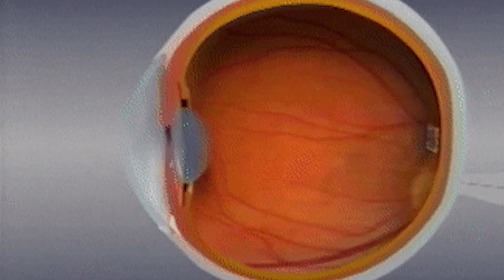Sports Vision: Eyes, Brain and Psychology combined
In this video, Dr. Laby provides a framework with which we can understand sports and performance vision. By understanding this framework especially when considered with the Sports Vision Pyramid, it becomes very clear how sports vision can help you perform at your best. Dr Laby provides several examples throughout the video of how this can be applied.

Below are time stamps for each of the sections:
00:00 Introduction
00:27 Sports Vision is for Everyone
01:17 Performance Vision
01:33 Sports and Performance Vision: The Eyes
02:08 Sports and Performance Vision: The Brain
03:02 Sports and Performance Vision: Psychology
03:20 Its Not Only for Athletes - Driving example
04:30 Its Not Only for Athletes - Visually Impaired example
05:42 The Sports Vision Pyramid
06:40 Conclusion

This channel contains information about how athletes can test, correct, and train their vision for maximal game performance. Based on a course originally intended for eye Doctors, it has been adapted for the public as a service to all athletes worldwide!

WHO AM I:
I am a Certified MD Ophthalmologist with 30+ years of experience with professional athletes in many sports as well as teams for the Beijing & Tokyo Olympics. The teams have won multiple MLB World Series & League Championships. I have been featured in the New York Times, The Boston Globe, Sports Illustrated as well as multiple TV programs including the NBC TODAY show, Fox News, Red Bull TV, etc.

GET IN TOUCH:
Contacting me via my website is the quickest way. I try my best to reply, but there sadly aren't enough hours in the day to respond to everyone 😭